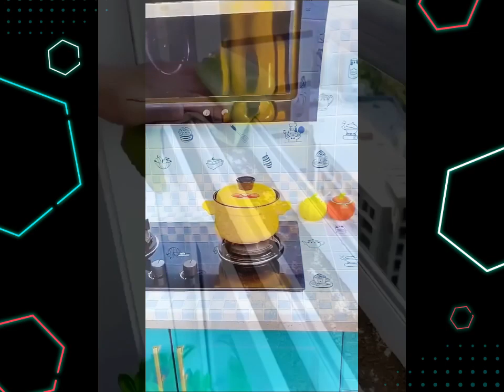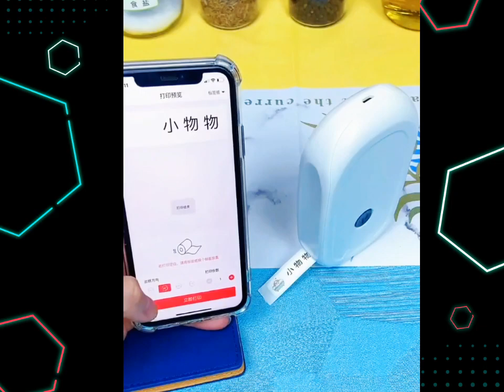Smart Appliances, New Gadgets For Every Home, Versatile Utensils, Inventions & Ideas, Kitchen,